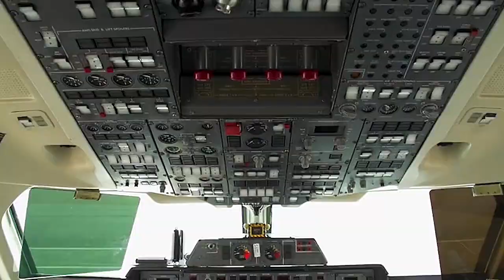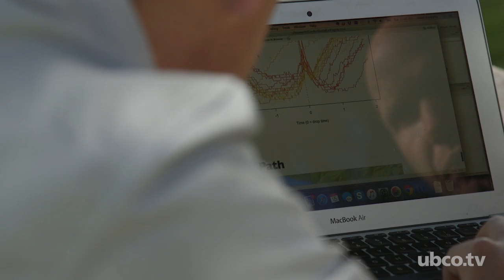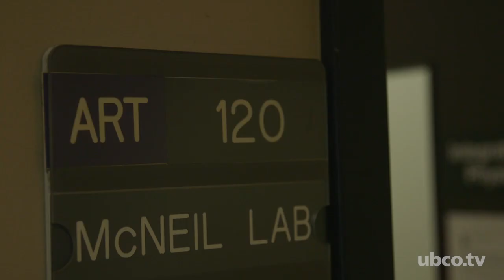STAR Research Takes To The Sky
Inter-disciplinary researchers at UBC Okanagan are teaming up with industry to analyze the impact of fatigue on forest-fighting water-bomber pilots.  STAR researchers will collaborate with Camosun College, Latitude Technologies & Conair to analyze flight data and conduct testing.